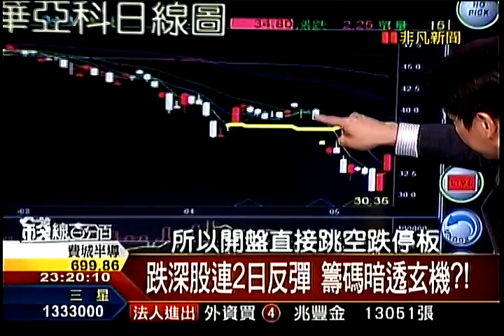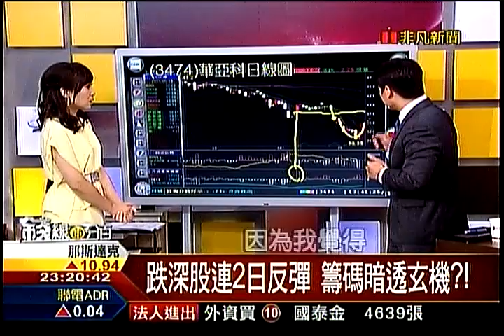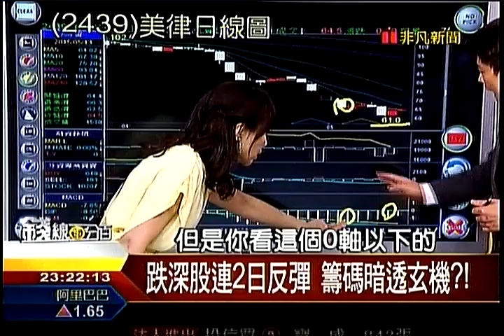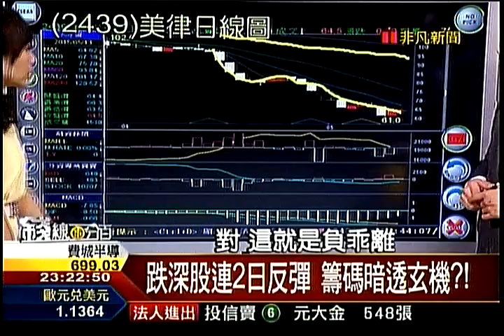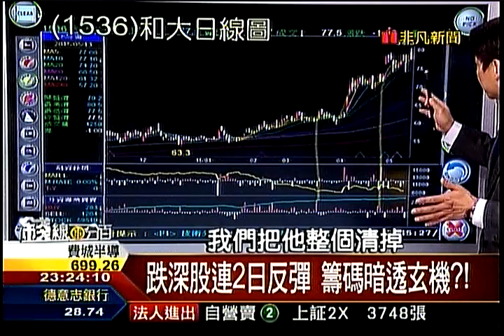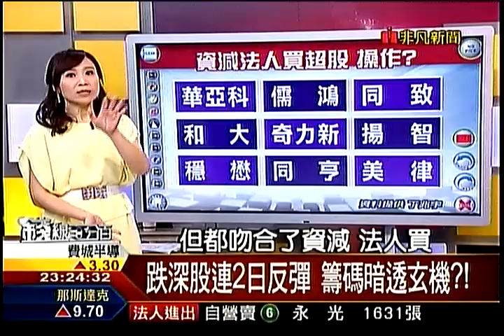錢線百分百5 20150513